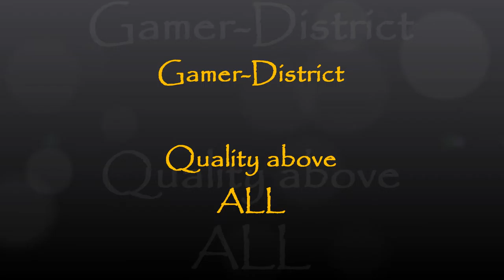Gamer-District / Festergut 10Normal